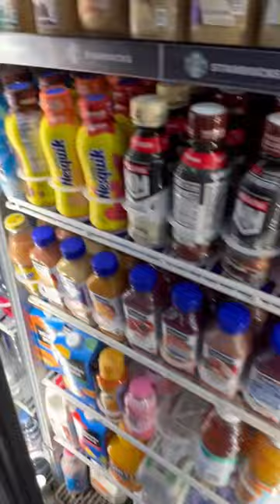Coffee with hennessey